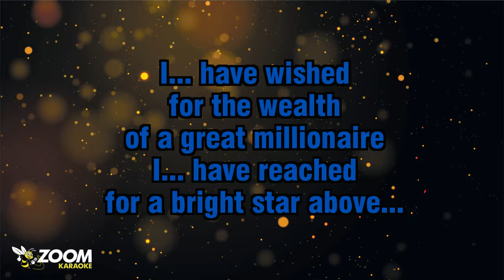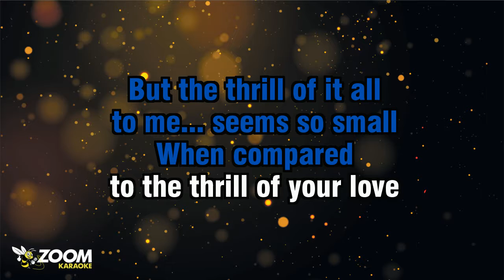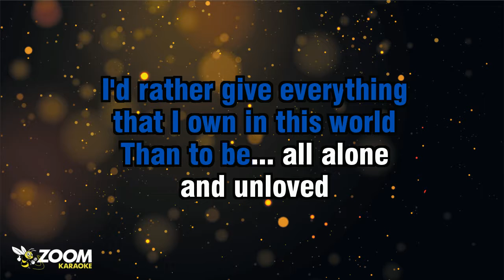Elvis Presley - The Thrill Of Your Love (Without Backing Vocals) - Karaoke Version from Zoom Karaoke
Song lyrics:

I... HAVE WISHED
FOR THE WEALTH
OF A GREAT MILLIONAIRE
I... HAVE REACHED
FOR A BRIGHT STAR ABOVE...

BUT THE THRILL OF IT ALL
TO ME... SEEMS SO SMALL
WHEN COMPARED
TO THE THRILL OF YOUR LOVE

I'D RATHER GIVE EVERYTHING
THAT I OWN IN THIS WORLD
THAN TO BE... ALL ALONE
AND UNLOVED

FOR NO EARTHLY PRICE
AND NO... SACRIFICE
IS TOO MUCH TO GIVE

AND UNLOVED

AND NO... SACRIFICE